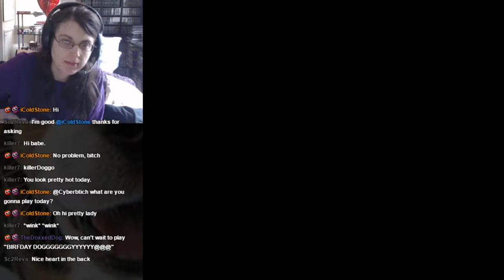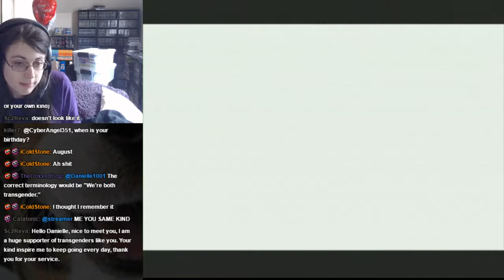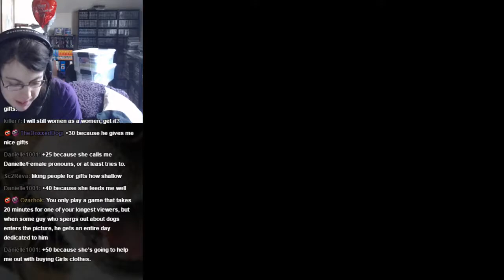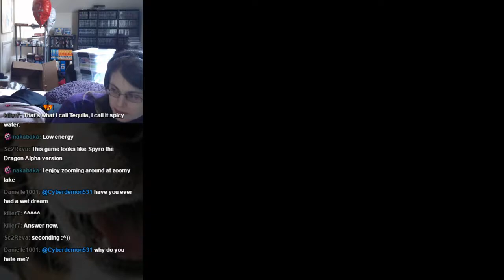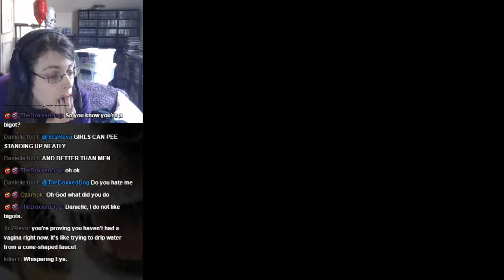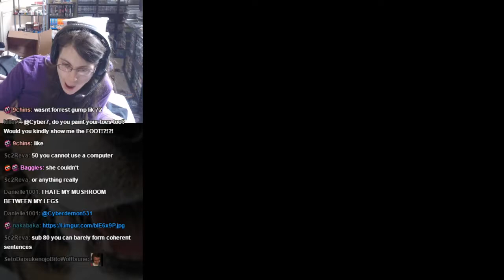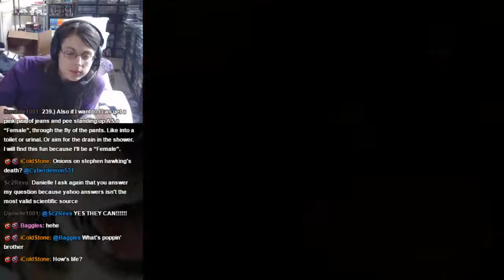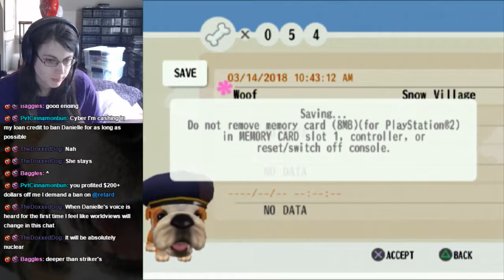THE DOG Island (PS2) Playthrough - Part 12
The beginning of the final sesh for birfday doggie!!!